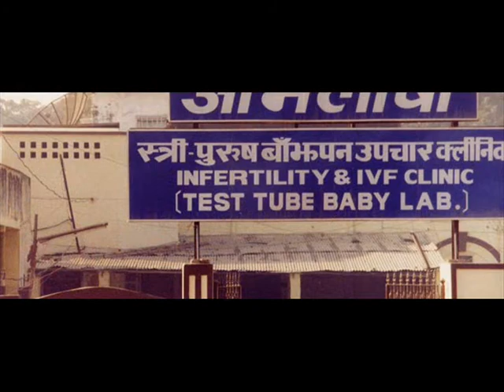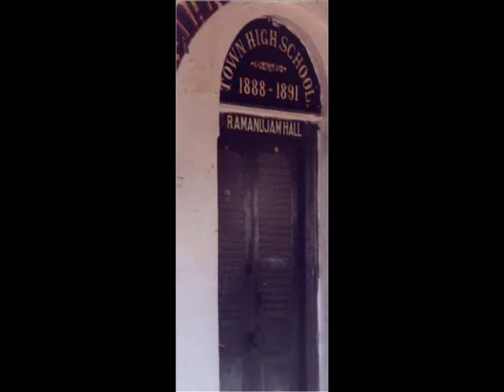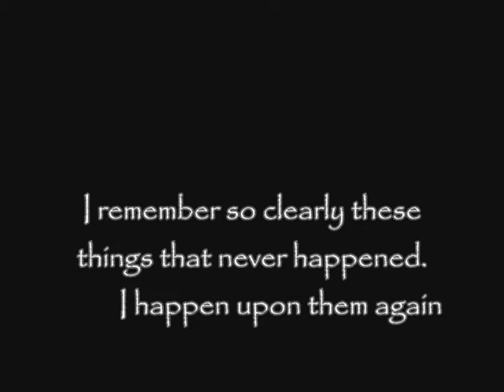Anno's India 2001 (Gyorgy Ligeti: Requiem for Soprano, Mezzo Soprano, 2 Mixed Chiors & Orchestra)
Set to Gyorgy Ligeti: Requiem for Soprano, Mezzo Soprano, 2 Mixed Chiors & Orchestra.

A collection of the photos taken by the poet/musician Anno Birkin from his journey in India in 2001. There is also video footage of him there, and some clips from when he was a kid with his dad, the writer, Andrew Birkin. I made this for their birthdays, and here's a quote from Andrew as the best explanation:

"I always knew that 2001 would be an extrodinary year for me. Back in the 1960s I had worked with Stanley Kubrick on his 2001: A Space Odessy. And since then I had looked forward to the reality of that year with a sense of mounting excitment and dread. 2001 began with Anno heading off to India with his brother David where I later joined him to follow in the footsteps of the India mathematician Ramanujan for a film project of ours. In the invent, the film never materialized, but Anno came up with something truly stunning of his own. "

Anno was in full creative flow that year with his words and music. Along with his new family...the band KjD (Kicks Joy Darkness). Later in 2001, Anno was heading off to Milan with his band where they were to record their first album. One month short of his 21st birthday (the same age as Andrew when he was shooting alien landscapes for 2001), Anno and 2 of his band mates were killed in a car crash.

Since then, Andrew and the rest of Anno's family set about sharing his poetry and music...for more on this odyssey, please visit: anno.co.uk

FYI: All video footage or photographs are property of Andrew, Anno, and David Birkin (INCLUDING all the "2001" film pictures, except the one under the title text). The other text in the video is some lines from one of Anno's poems.